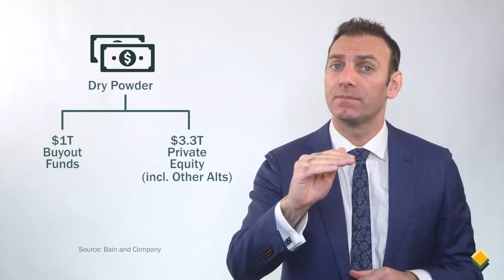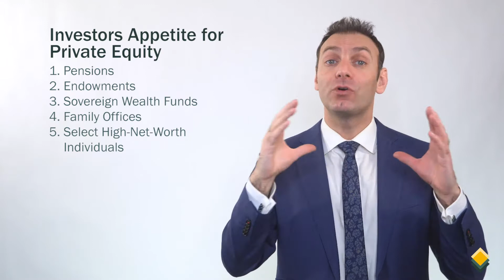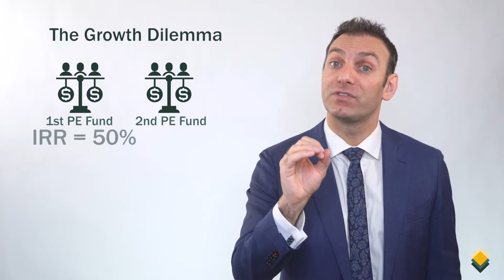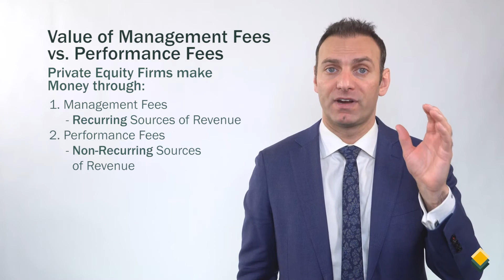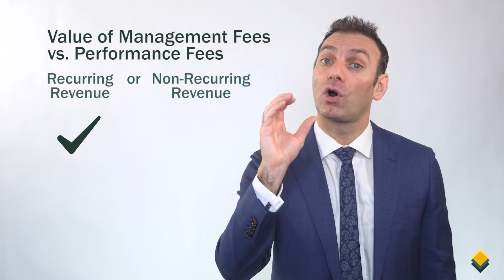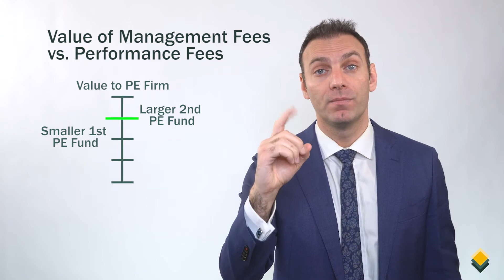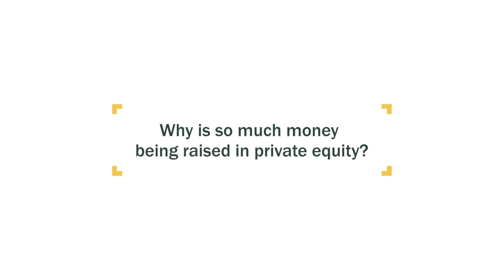Why is so much money being raised in private equity?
In this Mink Learning video, we will talk about why so much money is being raised in private equity.

- $1 trillion in Dry Powder - 0:04
- Investors Appetite for Private Equity 1:01
- The Growth Dilemma for Private Equity Firms - 1:50
- The Value of Management Fees vs. Performance Fees - 4:27
- Final Thought - 6:30
- Experience vs Gathering Assets - 6:40
- Invest in Value Creator not an Asset Gatherer - 7:17

Take your private equity expertise to new heights and become part of a thriving network of finance professionals dedicated to deepening their knowledge in this asset category! To sign up for the Private Equity Certificate provided by CFA Society Toronto in collaboration with Mink Learning, please visit this

To learn more about the founder of Mink Learning please